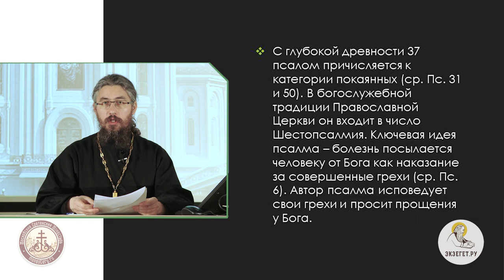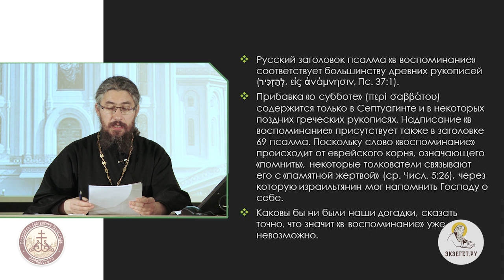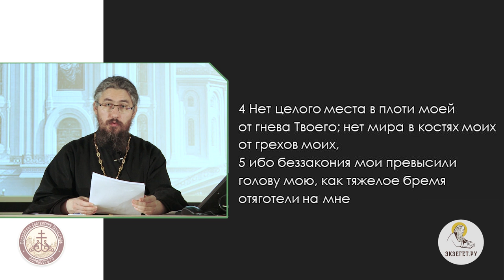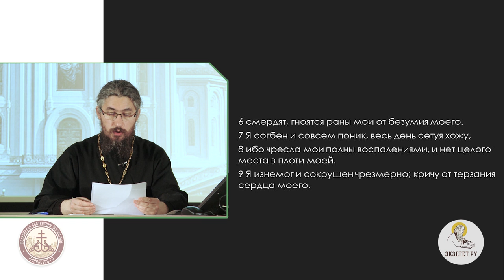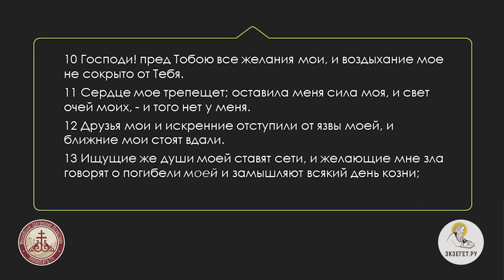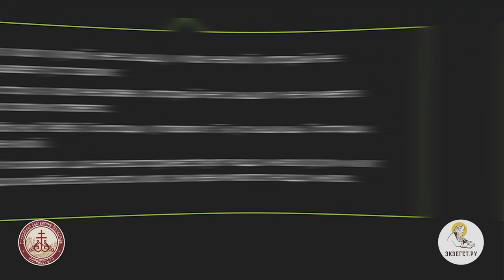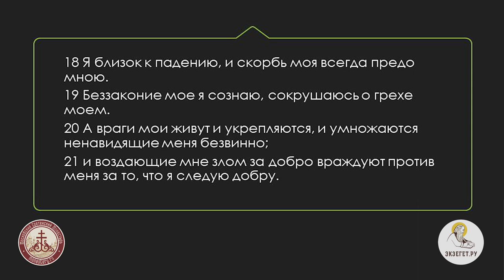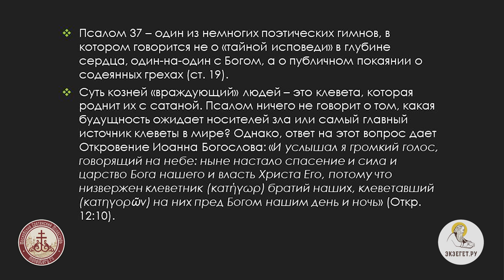Псалтирь. Псалом 37. Иеромонах Ириней (Пиковский). Библейский портал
37 псалом - покаянный. В традиции церкви этот псалом входит в число шестопсалмия, читаемого на вечернем богослужении. Ключевая мысль псалма - болезнь как наказание за грехи. Душевная боль усугубляется нападениями врагов и безразличием друзей. Псалмопевец